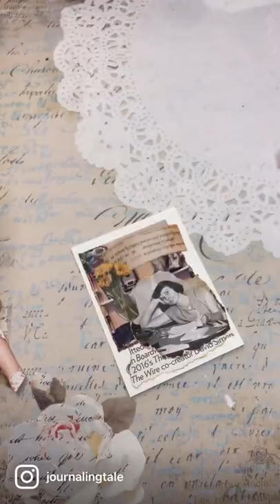✨Mini Journal Spread Only Using Magazine Cutouts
I've seen many requests asking to do more spreads using magazine cutouts, so here you go! I hope you all like this spread 😊.

• Pink Tweezers
• 3-Ring Binder